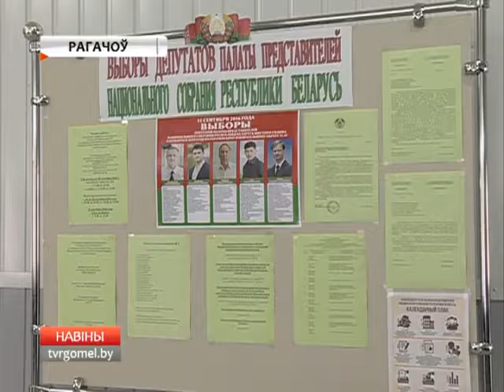Подготовка к выборам в Рогачёве